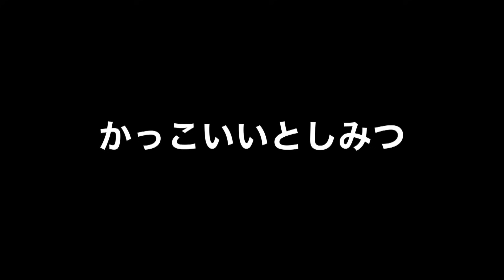何かと下がりがちなとしみつの好感度を補充する動画